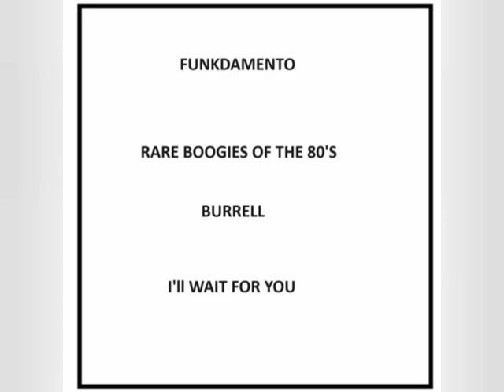Burrell - I'll Wait For You (Take Your Time)